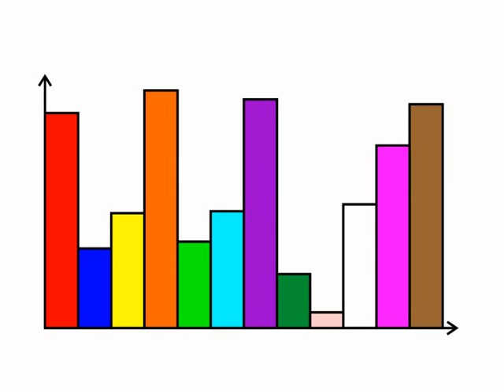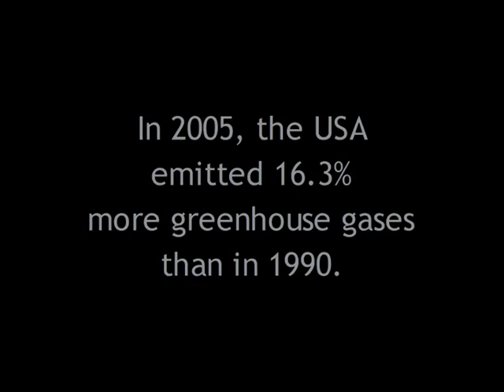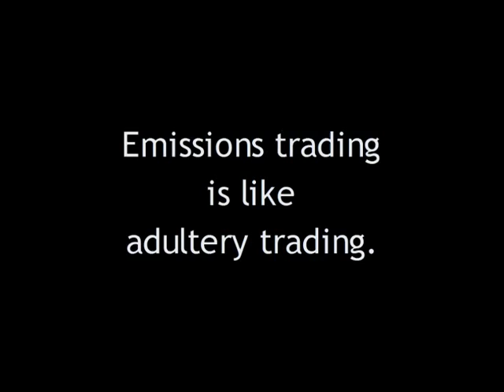Adultery trading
This started out as an entry to the Davos Question, but I thought the focus was too narrow and the "answer" to the question way too unpalatable for mass consumption, not to mention far too preachy.

But I'd spent some time on the animation, so it's now a general rant against Emissions Trading.

No doubt there are some holes in the logic, and this is, by necessity, a one-sided view. However, I believe it is significant that we're emitting just as many greenhouse gases as before, but we're trading more and more every year. That means we're simply juggling the figures: at some point, we'll run out of pollution credits and have to decide whether to break the agreement, or shut down a lot of our industry overnight.